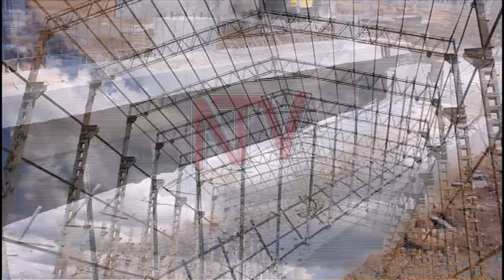Minister Anite tours Bugiri sugar facility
The State Minister for Investment and Privatization in the Ministry of Finance Planning and Economic Development, Hon. Evelyn Anite, has encouraged farmers who want to venture into sugar cane growing to have sizable acreage of land to avoid making losses.
She was touring Bugiri Sugar factory in Busoga, where she shared various negative testimonies of disgruntled farmers who tried to venture into the industry on small pieces of land.